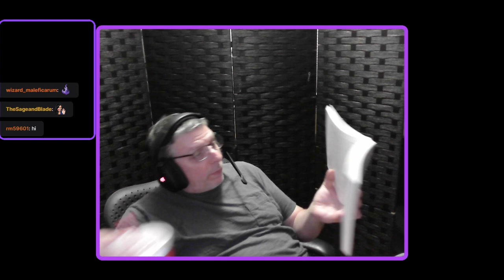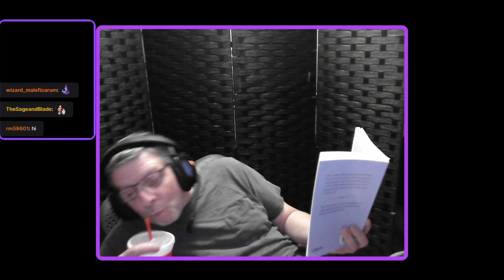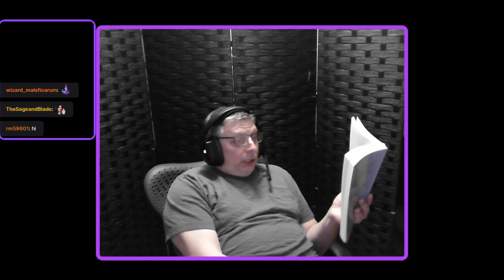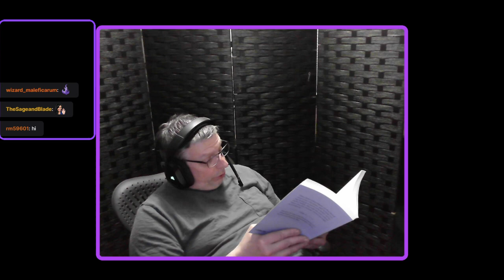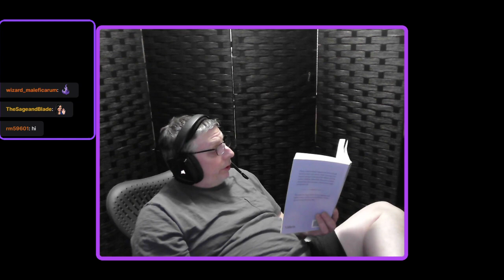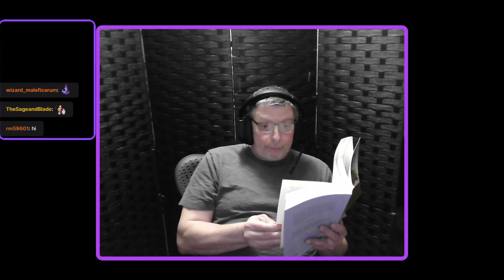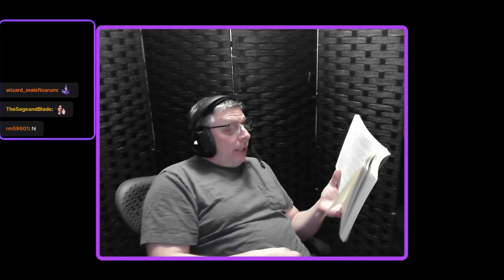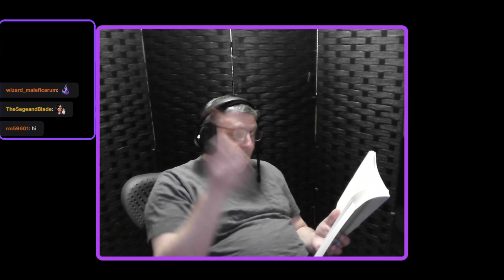The Cloven Tree - Ch 07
The Cloven Tree: Owen, a hunter of lesser dragons, now finds himself forced to hunt true wyrms, while learning how long he must go to step out of his father's and his teacher's shadows. Meanwhile, they must confront demons from their own pasts-demons that might yet kill them all.